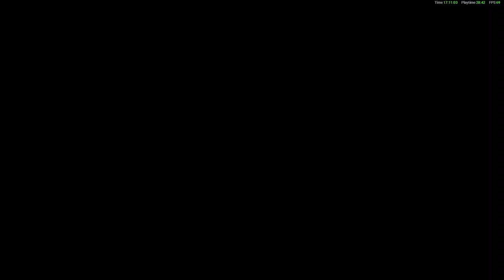RYSE Son of Rome Part 3 Gameplay 73AD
RYSE Son of Rome Gameplay Part 3 73AD

73AD
Soon after, Marius and the other members of the Fourteenth Legion head to Britannia. They arrive by ships, but quickly become overwhelmed under the barbarian’s clever tricks. Marius leads the counter-attack, rallying the surviving Roman troops and nearly single-handedly preventing the destruction of the remainder of the fleet, which impresses Vitallion. Marius is then promoted from Legionnaire to Centurion, taking and wearing the helmet of his now dead predecessor.

240Hz Ultra-Fast Refresh Rate
GeForce RTX 3060
11th Gen Intel" Core"
i7-11800H Processor